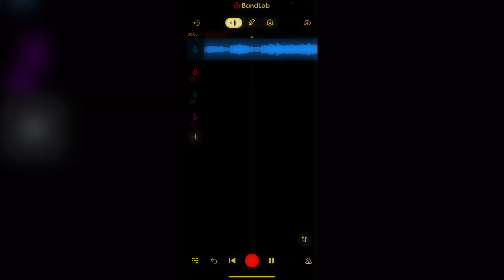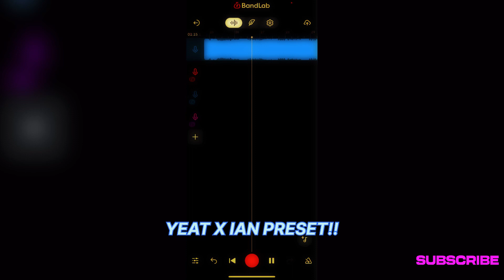Free ian bandlab preset + yeat bandlab preset (Free Bandlab Presets)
(2 Presets In One) *Free* How To Sound Like YEAT X IAN On Bandlab 2024 *Updated*

Beats ? Features ? Mix and mastering needed? Preset packs needed? Presets Needed? Cover art needed ? Custom presets? DM ME TO FIND OUT MORE ABOUT LOW PRICING !!

Ignore